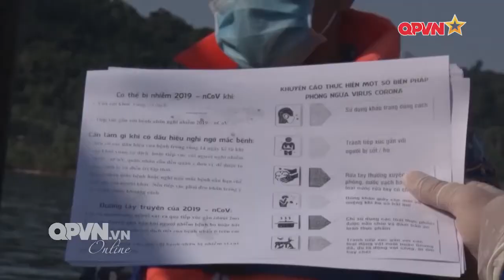Cảnh sát biển Việt Nam phòng chống dịch bệnh Covid-19